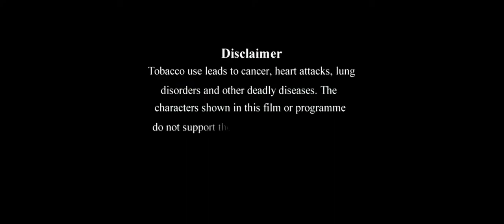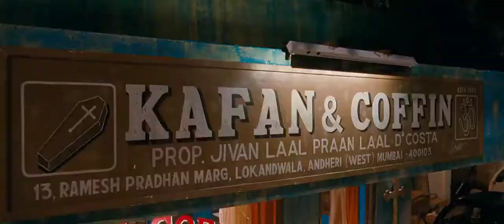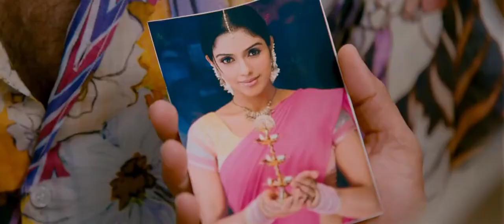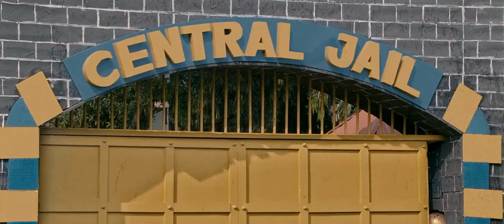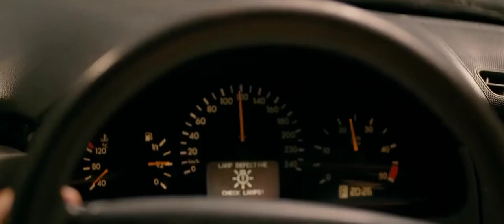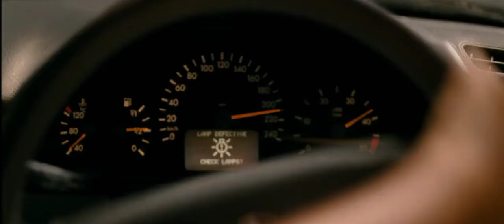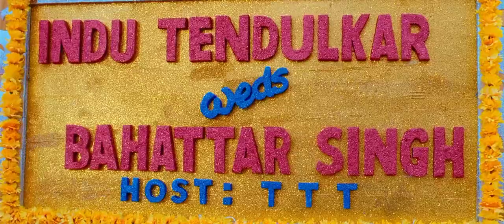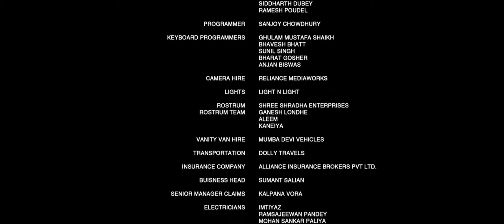Khiladi 786 Full Movie | Akshay Kumar , Asin, Mithun Movie | Akshay Kumar Action , Romantic Movies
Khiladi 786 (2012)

~ Overview / Story :

Mansukh's father runs a marriage bureau and believes that his son is a failure in life. In order to prove him wrong, Mansukh takes on the task of finding a match for a gangster's sister.

                               ~ Release date :
                        December 7, 2012 (India) .